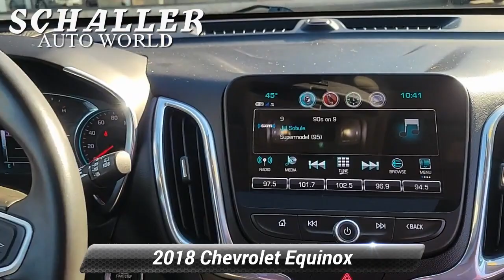Used 2018 Chevrolet Equinox LT, New Britain, CT MP23702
Schaller Honda